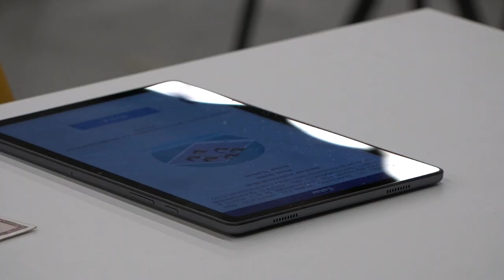Concorso infermieri Estar, in oltre 4700 ad Arezzo per un posto a tempo indeterminato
C'è chi sogna il posto fisso e chi invece vorrebbe avvinarsi alla famiglia o magari allargarla.
Arrivano da tutta Italia ad Arezzo per il concorso per infermieri.
4746 i candidati arrivati all'Arezzo Fiere e Congressi per prendere parte al concorso bandito da Estra per un posto a tempo indeterminato nella Asl Toscana Centro.
Oltre all'unico posto a tempo indeterminato, da questa procedura concorsuale si formeranno anche graduatorie temporanee per assunzioni a tempo determinato.